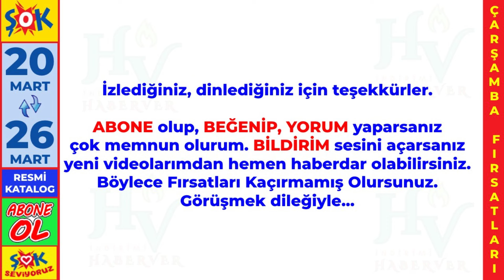ŞOK 20 MART ÇARŞAMBA FIRSATLARI YARIN BAŞLIYOR & İNDİRİMLİ ÜRÜNLER & GIDA-TEMZİLİK & BAHÇE ve BALKON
ŞOK 20 Mart 2024 Çarşamba Fırsatları, indirimli ürünler gıda, temizlik, kişisel bakım, saksılar, çiçek tohunları, saksı toprakları, tabureler, sandalyeler, koltuklar ve daha fazlasını birlikte inceliyoruz.